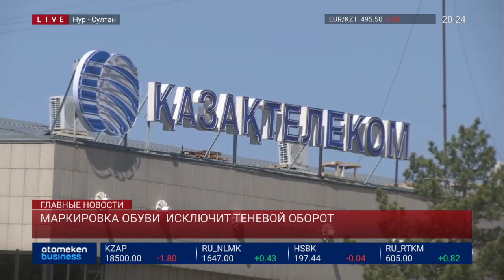МАРКИРОВКА ОБУВИ ИСКЛЮЧИТ ТЕНЕВОЙ ОБОРОТ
С помощью обязательной маркировки обуви намерены  сократить в разы долю теневой экономики. И отчасти  повлияять на качество товаров и услуг. А вот смогут  ли производители получить господдержку при закупке необходимого оборудования и на какие объемы поступлений в бюджет можно рассчитывать? Дина Кажигалиева разбиралась.